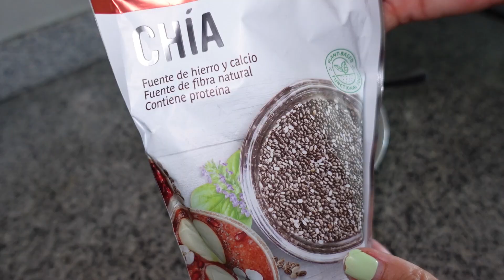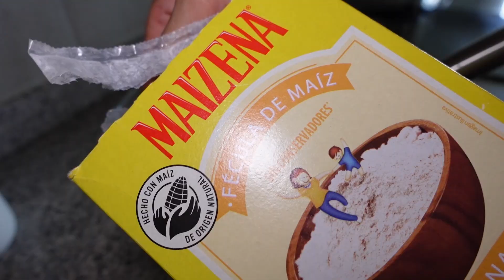5 Desserts | 5 Minutes TOP CHRONO ! | Recettes Faciles & Saines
Nouvelle sur la chaîne ?

Coucou ! Je m'appelle Delphine, alias Finou, j'adore manger et cuisiner sans me prendre la tête, et aujourd'hui je vis au Mexique avec mon chéri @Dorian-Finou

Sur cette chaîne, je t'aide à perdre du poids de manière saine et durable sans te prendre la tête et en utilisant la méthode du meal prep.

Finou 👩‍🍳

Si tu as lu la description jusqu'ici, écrit : "J’ADOOOOORE MANGER !" en COMMENTAIRE 😄